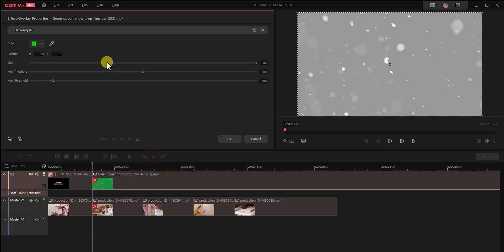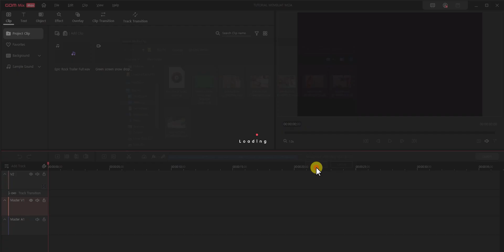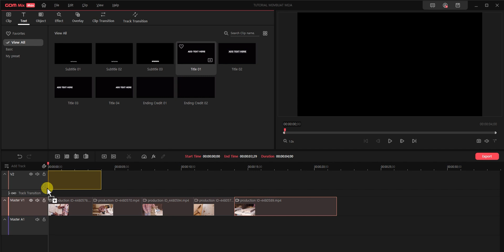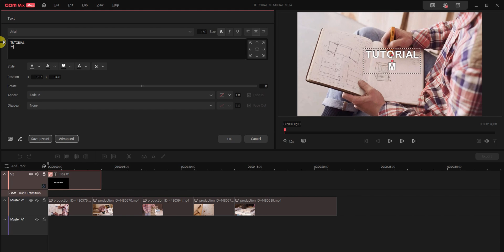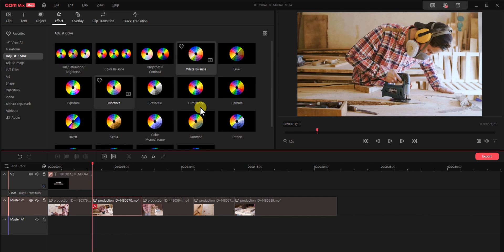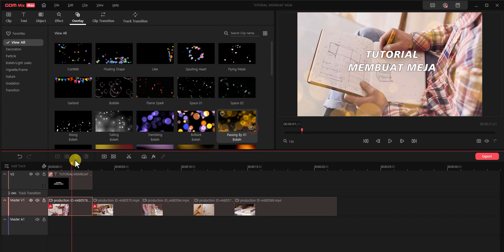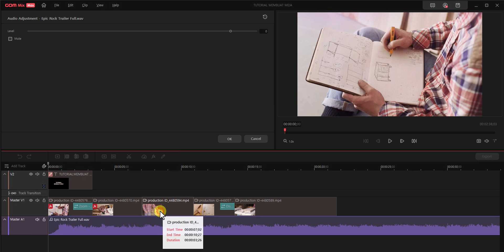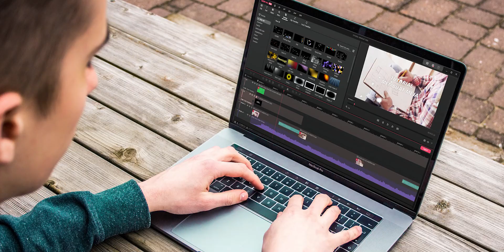RINGAN & BANYAK FITUR!! Software Editing Video Ringan Terbaik 2022 - GOM Mix Max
Kalau teman-teman cari software editing video yang ringan, fitur lengkap dan gampang dipahami untuk pemula.
Saya rasa software GOM Mix Max ini cocok buat kalian.
GOM Mix Max tidak hanya ringan tapi juga punya fitur lengkap yang memang sangat dibutuhkan dalam proses editing video.
Misalnya fitur chroma key, color correction, color grading, visual fx, stiker animasi, dan fitur menarik lainnya.
Dan saya rasa GOM Mix Max adalah salah satu software editing video terbaik di 2022 ini.
Di video kali ini, saya akan ngasih tutorial bagaimana cara edit video menggunakan GOM Mix Max.

Timestamp:
Opening 0:00
Download GOM Mix Max 0:53
Wellcome Screen 1:12
Membuat projek 1:27
Memasukan file video 1:56
Menyusun video 2:10
Memotong video 2:35
Menambahkan teks 3:21
Menambahkan animasi objek 4:25
Menambahkan efek 4:46
Chroma key 6:00
Menambahkan transisi 6:55
Menambahkan musik 7:37
Export video 8:16
Hasil akhir 8:37
Penutup 8:55